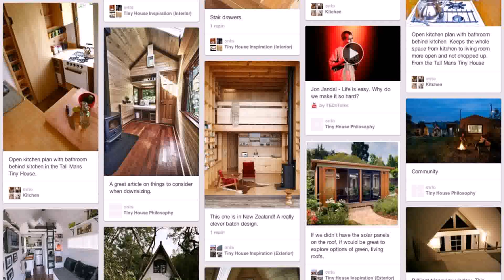Small House Design Pinterest - Gif Maker DaddyGif.com (see description)